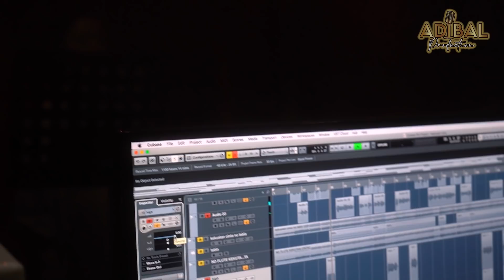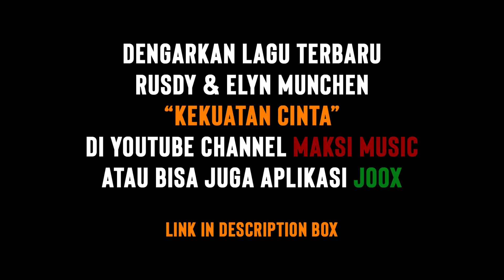Hebaat !!! Kekuatan Cinta membuat Rusdy bertahan merawat Elyn Munchen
Kekuatan Cinta merupakan sebuah lagu yang diciptakan oleh Rusdy Munchen berdasarkan kisah hidup mereka yang sempat berada di titik terendah pasca sang isteri Elyn Munchen terserang STROKE dan mengalami KELUMPUHAN, hingga koma selama 2 Bulan, Hal ini kemudian membuat Rusdy ingin membagikan kisahnya kepada seluruh penggemar musik dangdut melalui lagu yang dia ciptakan. Nah kisah lengkapnya bisa kamu baca di SINI
ATAU kalian juga bisa menonton kembali curahan hati Rusdy Munchen melalui vlog inspiratif mereka bersama sang Excecutive Producer-nya Adibal Sahrul, DI SINI :

dan ikuti perkembangan kesehatan terbaru Elyn Munchen, pasca serangkaian pengobatan yagn telah diupayakan hingga Biduan ini memberikan berita mengejutkan yang sedang HAMIL disaat kesehatannya belum 100% pulih, kisahnya bisa kamu tonton DISINI

Selain berbagi kisah hidup yang berputar bagai roller coster, Rusdy, Lala dan Elyn Munchen juga mengikuti terapi music yang bisa kalian cek DISINI :